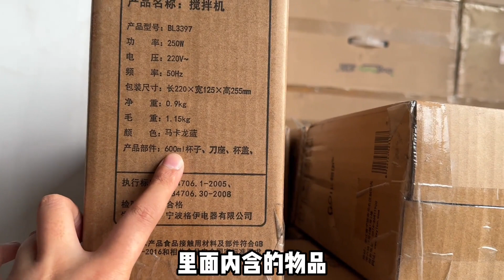收货一批格伊果汁搅拌机，夏天应季产品，无刷电机，重点三十多块